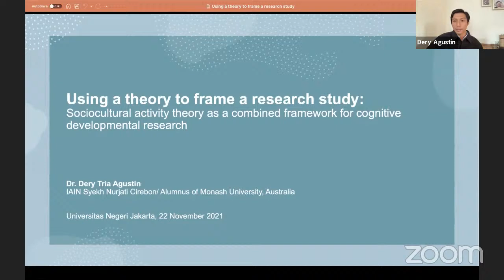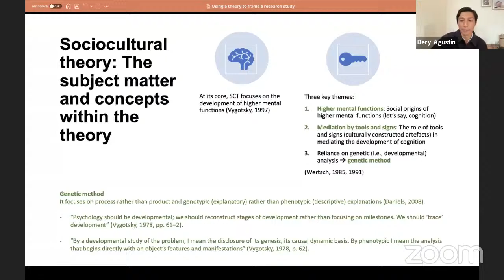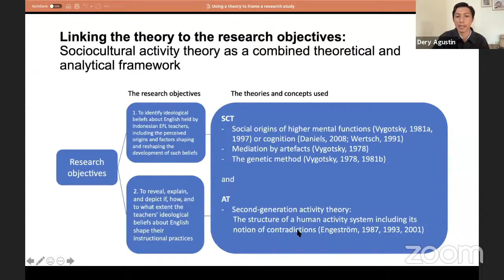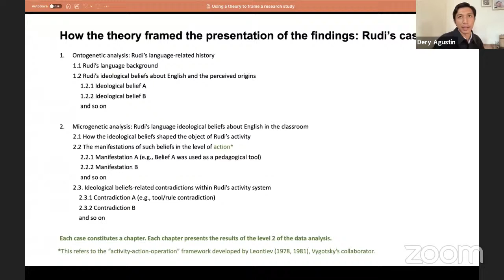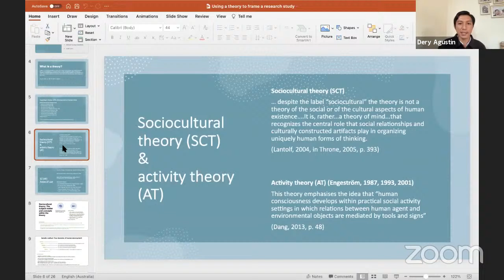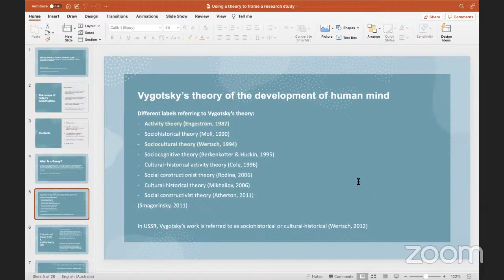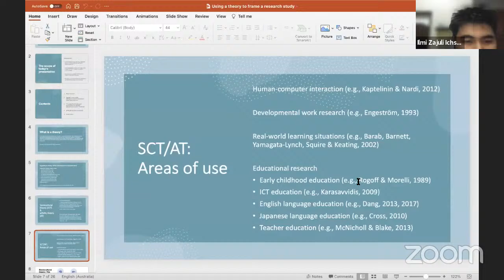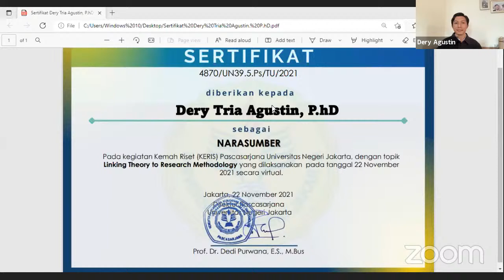Linking theory to research methodology